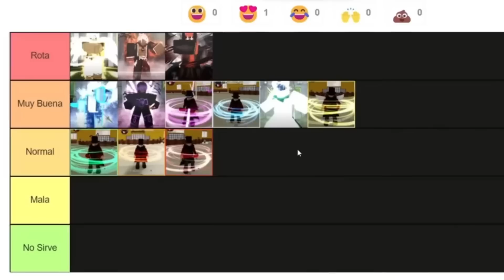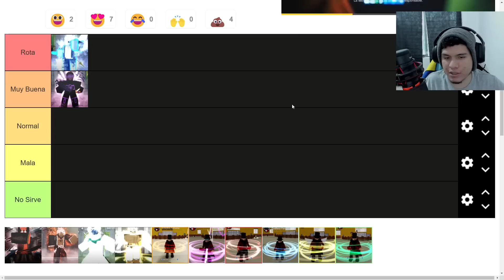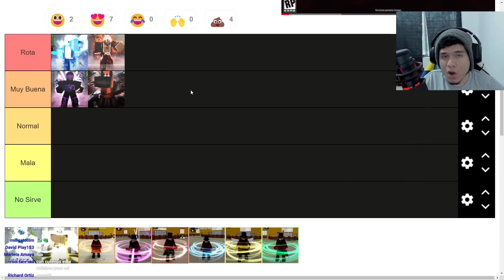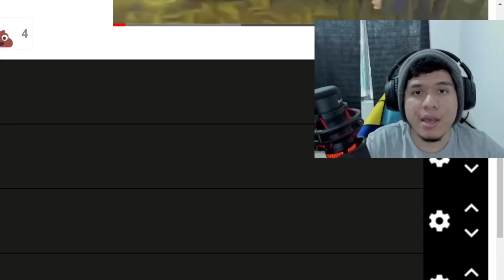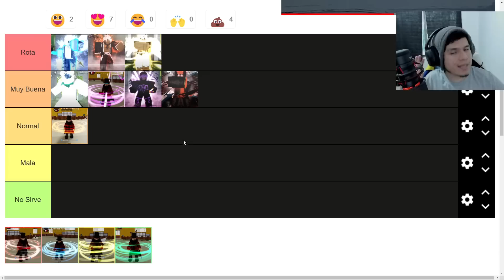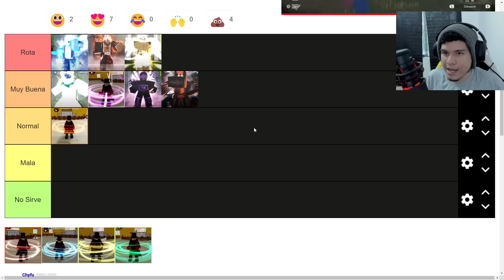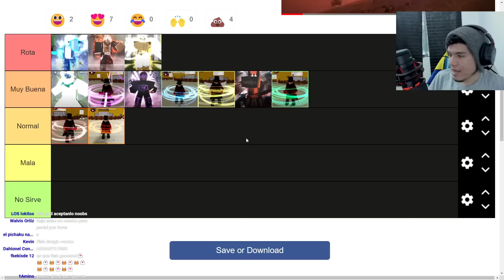Cometí un Error en Blox Fruits 😢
Hoy les presento la nueva tier list de las razas v4 donde podras saber cual me parece la mejor para usar en la update 18